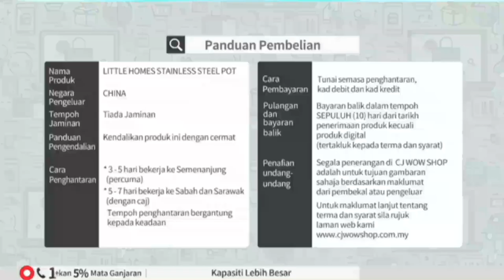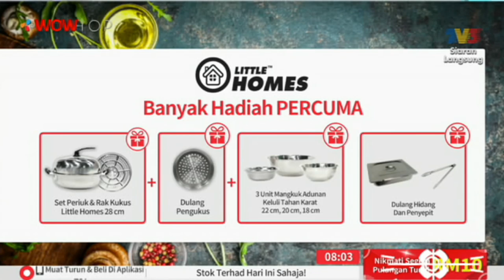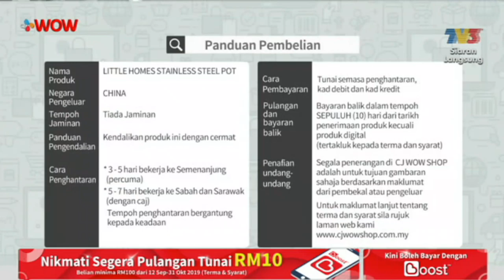LITTLE HOMES STAINLESS STEEL POT S26 / TV3 / P4770 / 22 OCT 2019